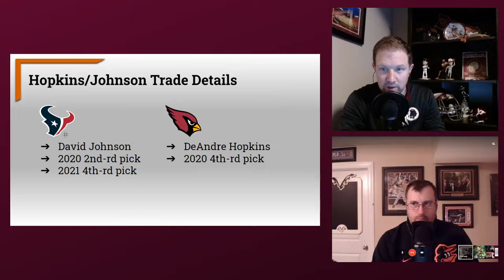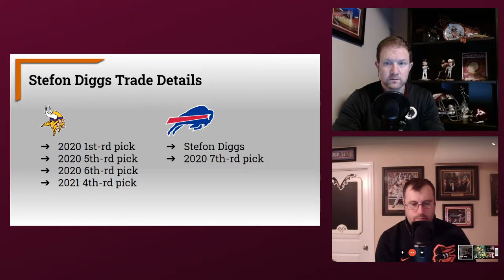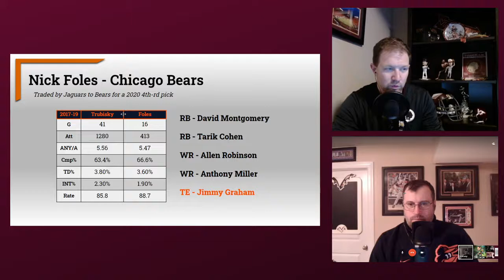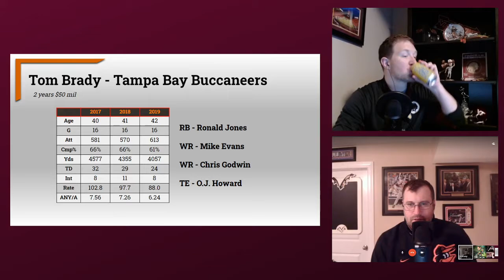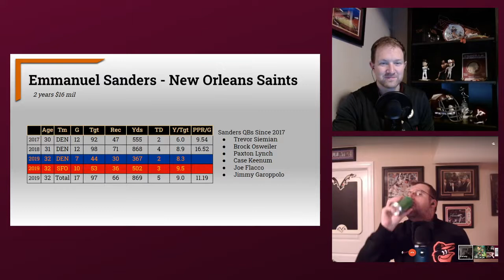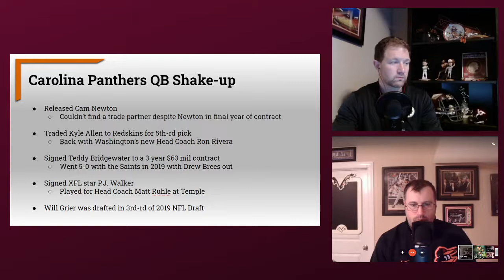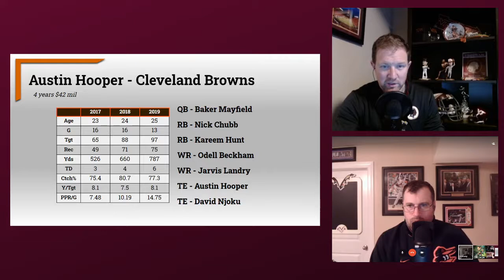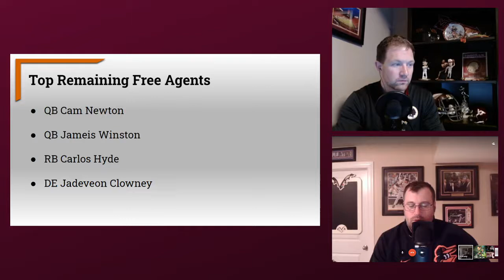The Fantasy Six Pack Hour: 2020 NFL Free Agency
Welcome to The Fantasy Six Pack Hour Podcast. Joe Bond and A.J. Applegarth will be your hosts. This week they take a step away from baseball to analyze 2020 NFL Free Agency over the last week. They will be looking at them with a Fantasy Football Lens.

They welcome The Athletic writer, Jake Ciely, on the show to help with break things down. If you don't already make sure you follow him on Twitter @AllInKid.

Before we get started we would appreciate your support by following our YouTube Channel, rating/liking us on your favorite host via Anchor.

Joe: Sierra Nevada Fantastic Haze Imperial IPA
A.J.: Firestone Walker Luponic Distortion No. 15

2020 NFL Free Agency

Trades
Jake helps the guys look into the trades that have occurred this past week. There were definitely some interesting ones to analyze.

- Houston trade DeAndre Hopkins to Arizona for David Johnson
- Vikings trade Stefon Diggs to Buffalo for a 2020 1st Rounder
- Ravens trade Hayden Hurst to Falcons for a 2020 2nd Rounder
- Jaguars trade Nick Foles to Bears for a 2020 4th Rounder

Free Agent Signings
They next look at the players that signed free agent deals with new teams.

- Melvin Gordon signs with Denver
- Tom Brady signs with Tampa
- Todd Gurley sign with Atlanta
- Emmanuel Sanders signs with New Orleans
- Philip Rivers signs with Indianapolis
- Teddy Bridgewater signs with Carolina
- PJ Walker signs with Carolina
- Robby Anderson signs with Carolina
- Austin Hooper signs with Cleveland
- Breshad Perriman signs with New York Jets
- Eric Ebron signs with Pittsburgh
- Brian Hoyer signs with New England